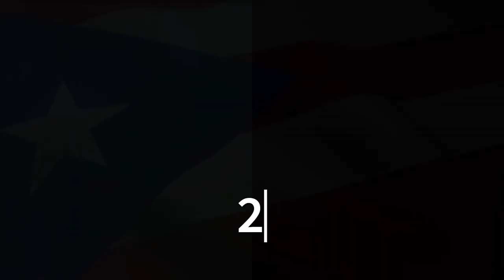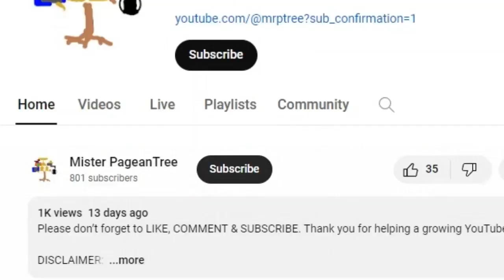Miss Universe 2024 Delegates - Jennifer Colón Alvarado {PUERTO RICO}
The 73rd Miss Universe pageant, to be held in Mexico, is scheduled this 2024. After the ceremony, Sheynnis Palacios of Nicaragua might crown Jennifer Colón Alvarado of Puerto Rico as her successor. Let's look back their participation in the host country of Mexico:

Miss Universe Puerto Rico 1978 – Ada Cecilia Flores Perkins (Did not place)
Miss Universe Puerto Rico 1989 -  Catalina Villar (Did not place)
Miss Universe Puerto Rico 1993 – Dayanara Torres Delgado  (Winner)
Miss Universe Puerto Rico 2007 - Wilmadilis Blasini Pérez (Did not place)
Miss Universe Puerto Rico 2024 – Jennifer Colón Alvarado

Thank you for helping a growing YouTuber like me and keep safe ya'll ❤